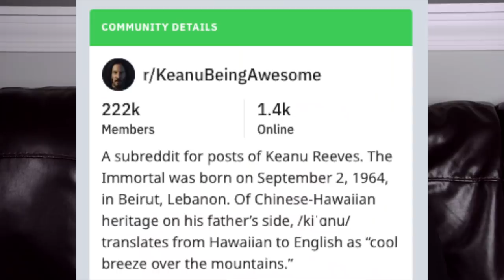John Wick: Chapter 3 - Parabellum - Tamara Just Saw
Tamara checks out our favorite hit-man Keanu Reeves in John Wick 3.  Can this movie still keep everyone on the edge of their seats like the last two? Find out now!

John Wick: Chapter 3 – Parabellum (also known as John Wick: Chapter 3 or simply John Wick 3) is a 2019 American neo-noir action thriller film starring Keanu Reeves as the titular character in the third installment in the John Wick film series, following John Wick (2014) and John Wick: Chapter 2 (2017). The film is directed by Chad Stahelski and written by Derek Kolstad, Shay Hatten, Chris Collins, and Marc Abrams, based on a story by Kolstad. It also stars Halle Berry, Laurence Fishburne, Mark Dacascos, Asia Kate Dillon, Lance Reddick, Anjelica Huston, and Ian McShane.